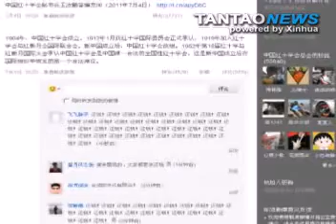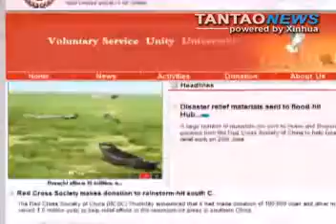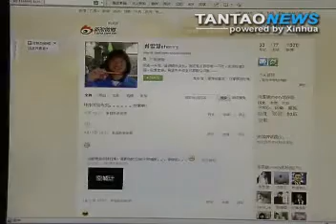Red Cross China Seeks To Win Back Trust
The Red Cross Society of China seeks to win back the trust of the public after after a microblogger scandal damages the credibility of the organization